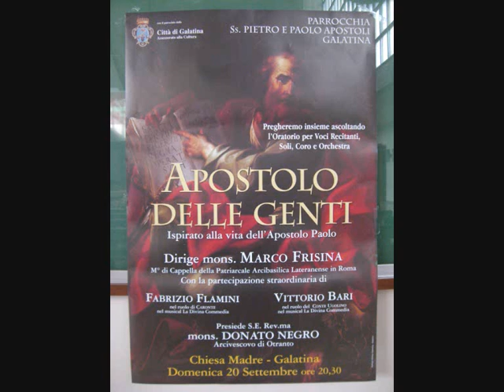Galatina Apostolo delle genti Octava dies La via di Damasco Marco Frisina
20 settembre 2009
Dall'Oratorio Apostolo delle genti, La via di Damasco. Autore don Marco Frisina. Don Daniele Albanese, direttore del coro Octava Dies. Fabrizio Flamini (Paolo), Vittorio Bari (Stefano), Pierluigi Romano e Gianfranco Ascalone (voci recitanti)